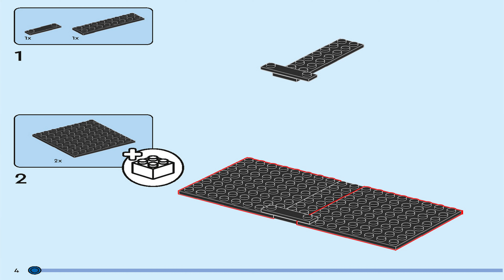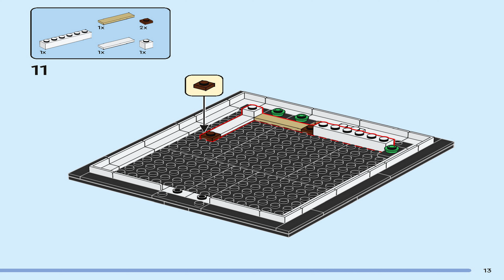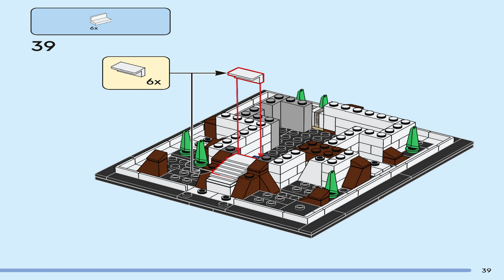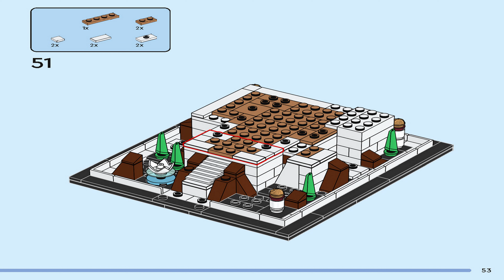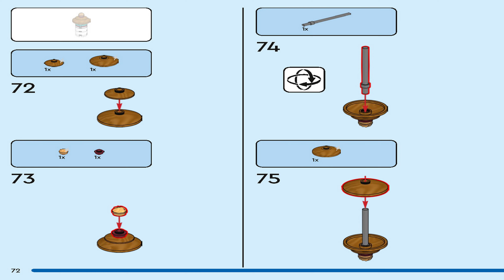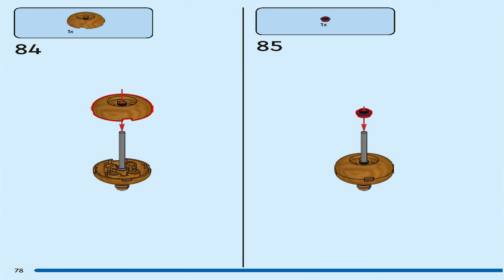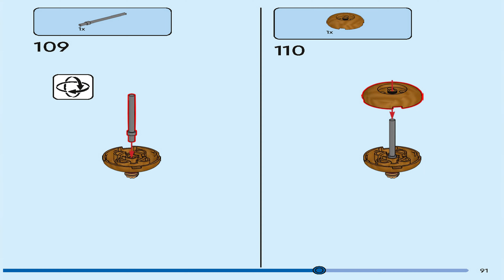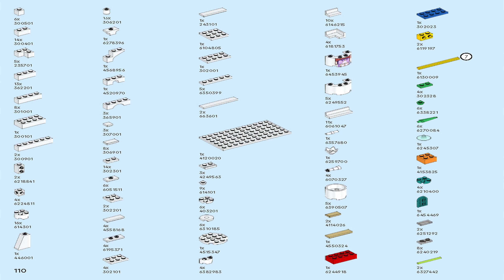LEGO Instructions - Disney - 40613 - Mini Disney Palace of Agrabah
LEGO 40613 Instructions from the LEGO Disney Aladdin theme will guide you how to build LEGO Mini Disney Palace of Agrabah Disney set 40613

LEGO 40613 Instructions - 00:00
Bag 1 - 00:10
Bag 2 - 03:20
Bag 3 - 05:50
LEGO 40613 Parts List - 09:05

Celebrate one of the world’s most popular animated musical fantasy films with the LEGO® ǀ Disney Mini Disney Palace of Agrabah (40613) building set. This miniature build-and-display model captures the look of the colossal palace with white towers and golden domes and includes a buildable flying carpet and a genie lamp. Treat your favorite Disney fan with this great gift that will add a magical touch to any room.

Miniature build-and-display model – Add a touch of Disney magic to any room with this LEGO® ǀ Disney Mini Disney Palace of Agrabah (40613) building set

Give as a gift – Makes a fun birthday, holiday or any-other-day gift for Disney fans of all ages

Dimensions – Measures over 6 in. (15 cm) high, 5.5 in. (14 cm) wide and 6 in. (16 cm) deep